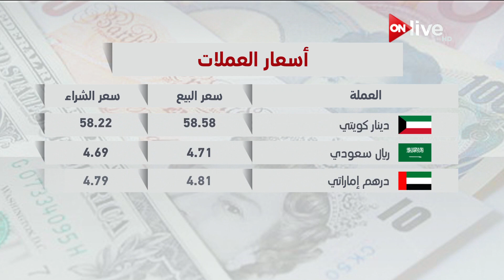أسعار العملات - السبت 28 أكتوبر 2017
الموقع الرسمي للقناة  ..